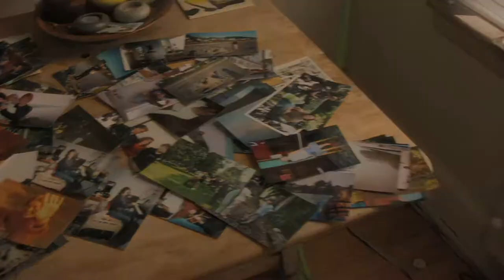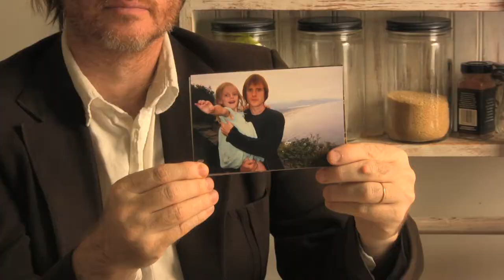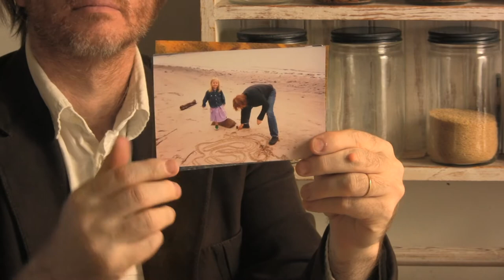Sound of Summer Days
A fun, no budget music video I did this past summer for my talented friend, Matt Keating.